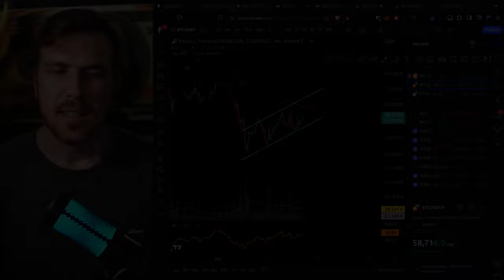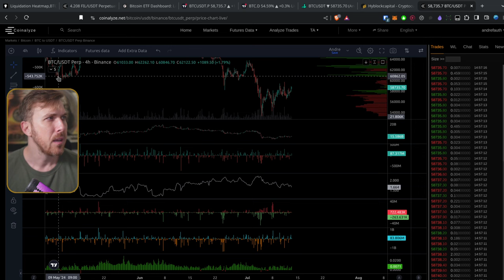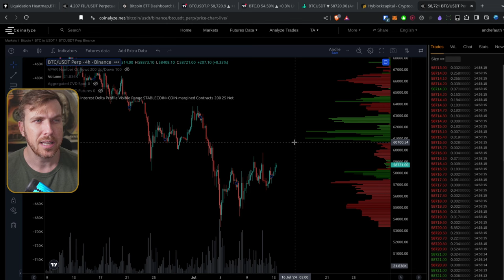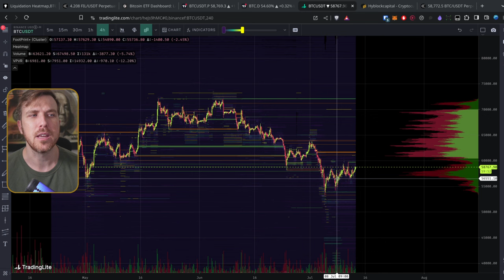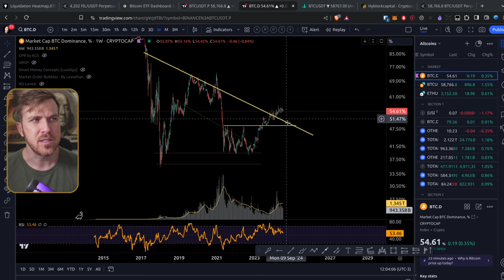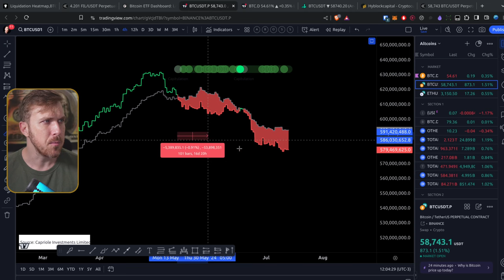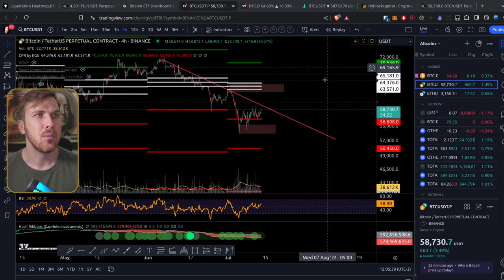Bitcoin PULLBACK a vista?